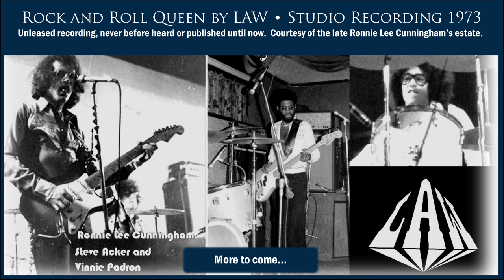Rock and Roll Queen Video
UNRELEASED STUDIO RECORDING BY LAW, 1973
* Steve Acker-Guitar
* The late Ronnie Lee Cunningham-Bass/Organ/Vocal
* The late Vinnie Padron--Drums
Written by LAW